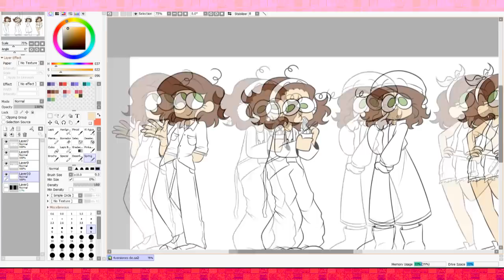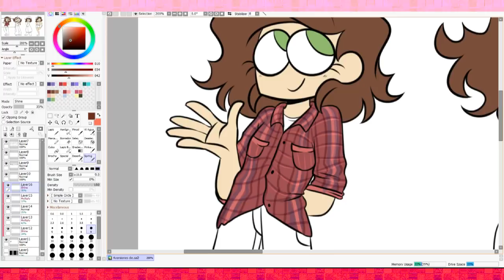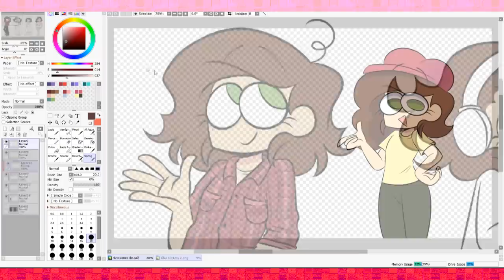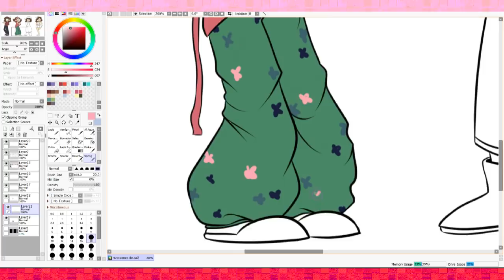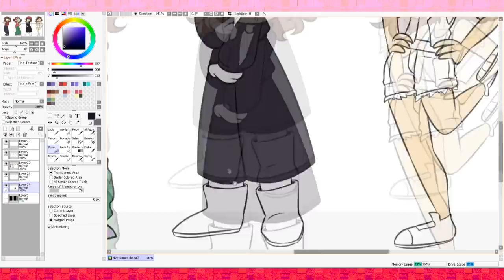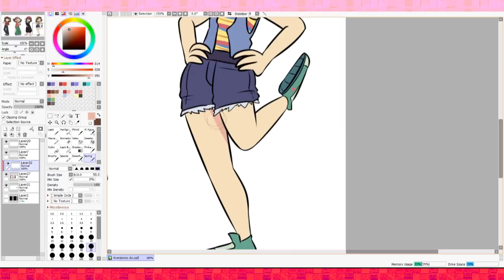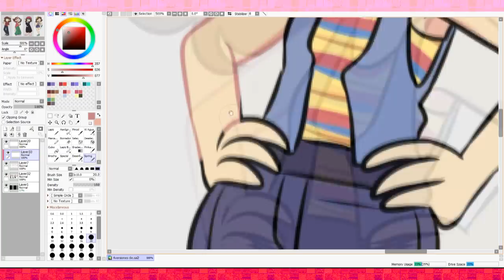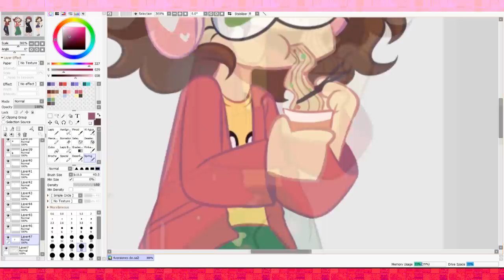Dibujando 4VERSIONESDE Oku! :D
Ojala les haya gustado este video tanto como a mi!
Sigan a Yapura Meri (Quien fue la creadora original del reto)

Programas Usados:
Sai